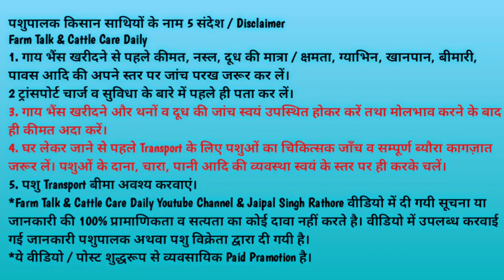Pure Gir Old Line Cow ✅ 18 Liter Milk 👍 Nilesh Aahir 📱 Gir Cow Videos Bhavnagar Gujarat